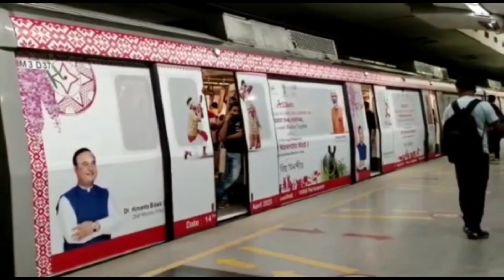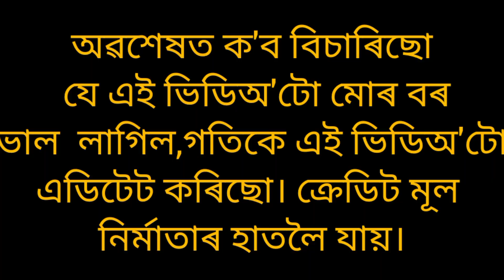A special train travel|এটা বিশেষ ৰেল যাত্ৰা|আমাৰ অসমৰ বাবে Like কৰিবলৈ নাপাহৰিব।